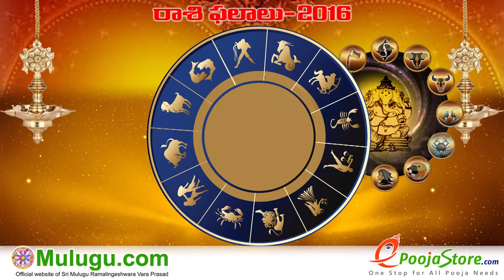Mithuna Rasi (Gemini Horoscope) - May 29th - June 04th